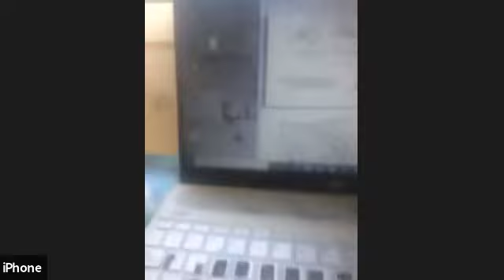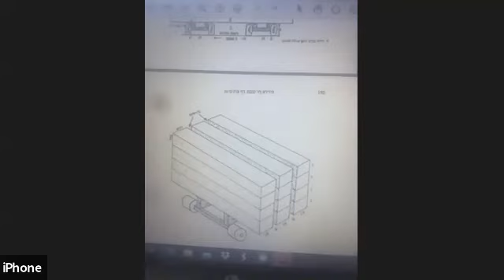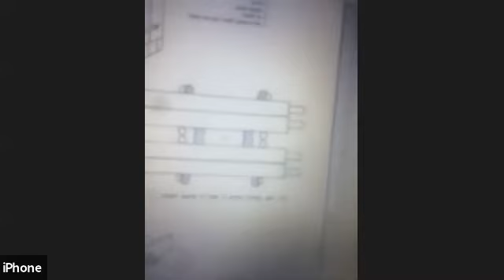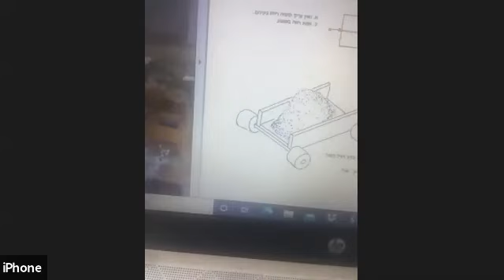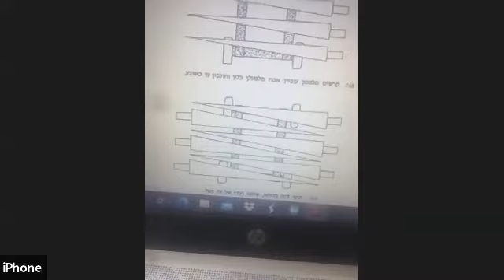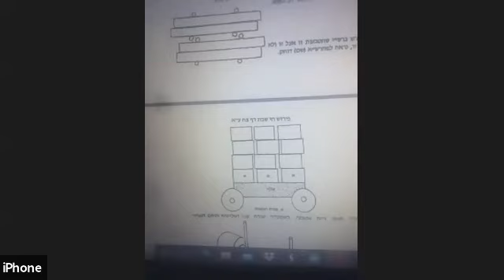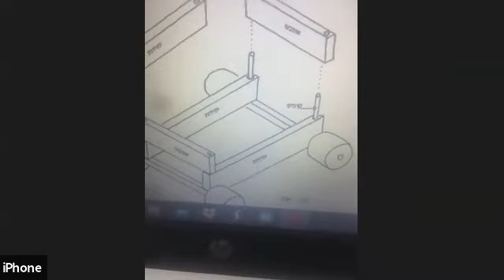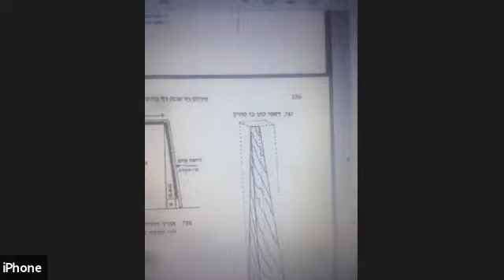Chabbat Daf 98 par Rav Emmanuel Trabelsi